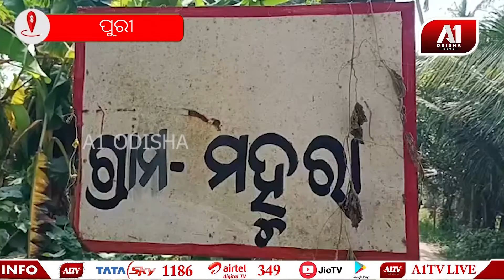ବାଣ ବିସ୍ପୋରଣରେ 2 ଗୁରୁତର | A1 ODISHA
Odisha News | Odia News | Odisha ପୁରୀ ଜିଲ୍ଲା ବଳଙ୍ଗା ଥାନା ଅନ୍ତର୍ଗତ ମହୁରା ପଞ୍ଚାୟତର ମହୁରା ଗ୍ରାମରେ , ବେଆଇନ ବାଣ ଗୋଦାମରୁ ମନୁଷ୍ୟ କୃତ ବୋମା ନେଉଥିବା ବେଳେ